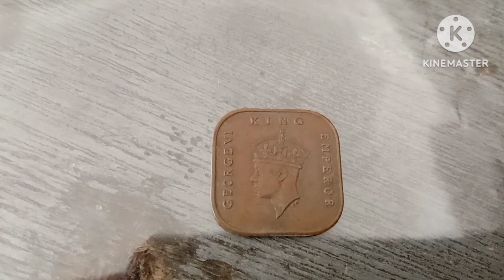Satu sen lama duit Malaysia.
ARC.rcd.s.b.